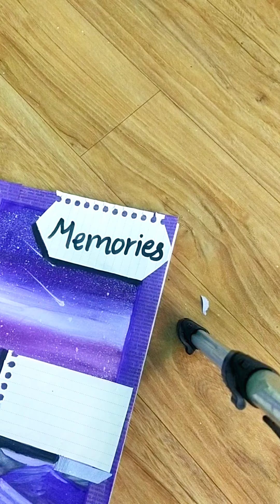how to decorate the front page of scrapbook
how to make front page of scrapbook

what to put on the first page of a scrapbook

how to make a scrapbook page online

how to make a scrapbook page step by step

scrapbook front page ideas

how to decorate front page of scrapbook

scrapbook front page design

scrapbook front page drawing

scrapbook front page decoration

scrapbook front page decoration ideas

how to make a scrapbook front page

front page scrapbook ideas

front page of scrapbook ideas